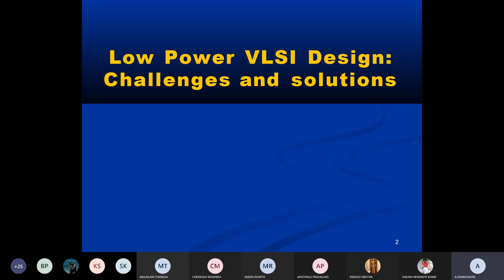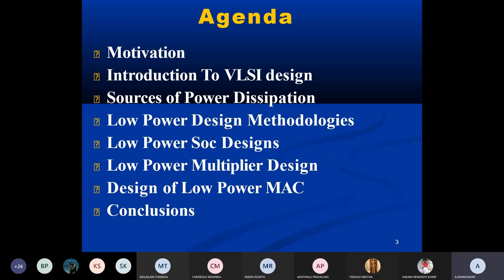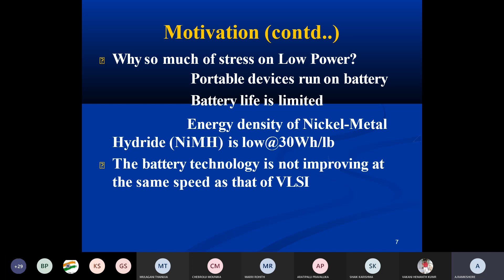VLSI Design Styles | Low Power VLSI | Electronics And Communication Engineering | Online Education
VLSI Design Styles. Watch the Concept Of VLSI Design Styles In Low Power VLSI From Electronics And Communication Engineering Department On DBS Talks.

Name of the Subject              :-  Electronic Measurements And Instrumentation
Branch                                      :- Electronics And Communication Engineering
Year                                          :-  IV year II Semester
Unit No                                     :- 3
Unit Name                               :-  sources of power dissipation.
Topics                                      :-  VLSI design styles, motivation, Moore's law